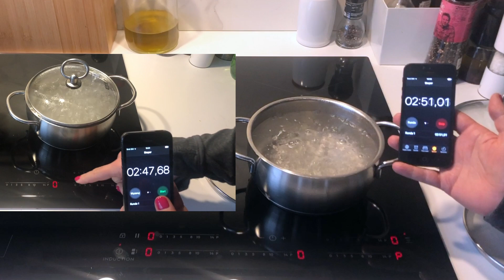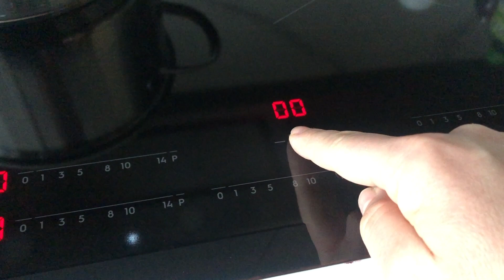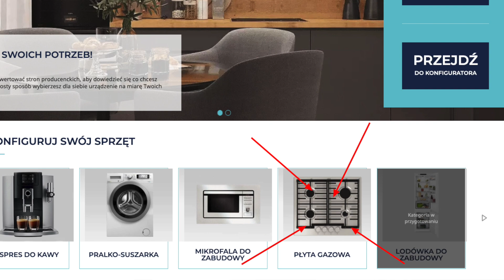Jak oszczędzać gaz i prąd podczas gotowania na płycie grzejnej?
W tym odcinku powiem Wam:
- jak gotować, żeby oszczędzać gaz i prąd;
- jak oszczędnie korzystać z płyt gazowych i elektrycznych,
- w czym gotować, żeby zużywać jak najmniej gazu i prądu,
- jakie technologie w płytach grzejnych pozwalają na oszczędne gotowanie.